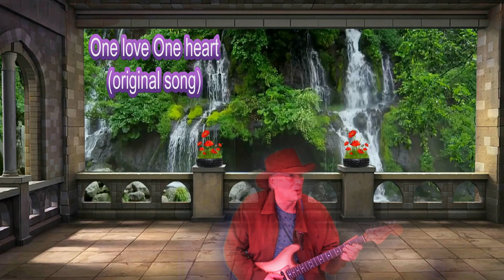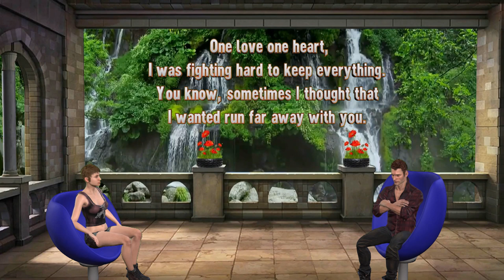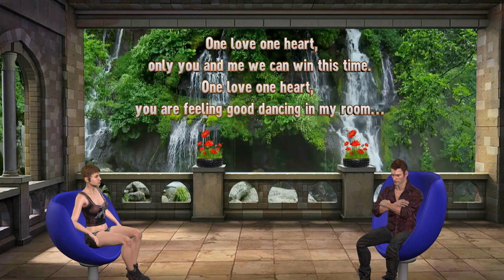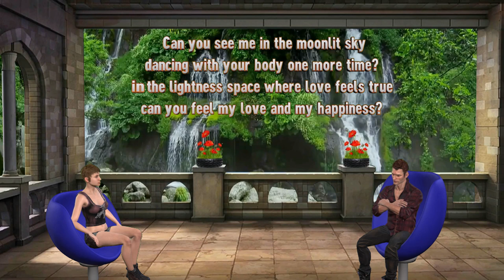One Love One Heart (original song) by Alex Alvarez